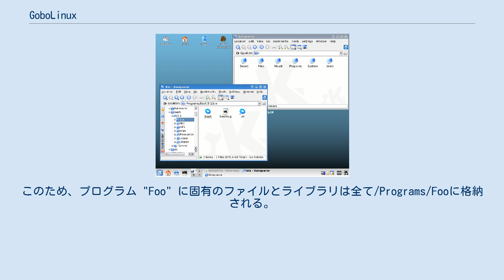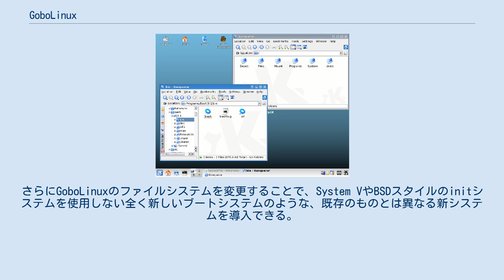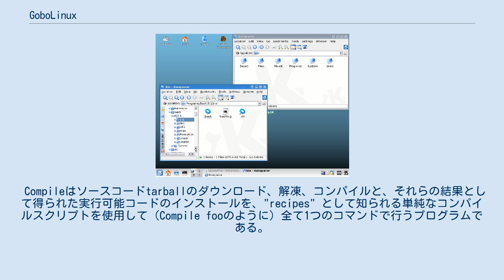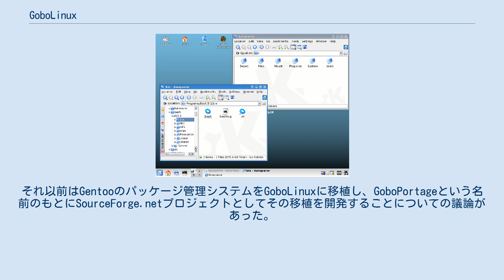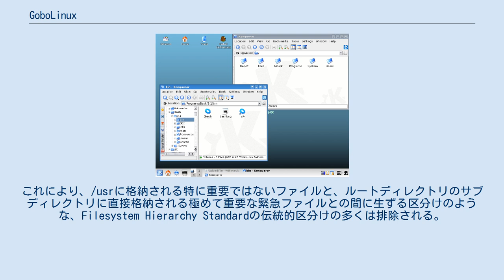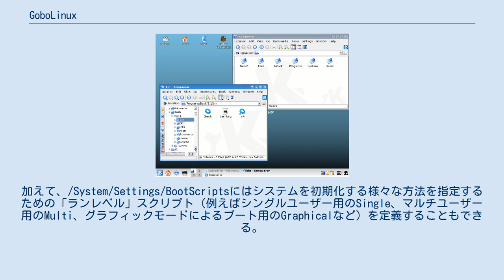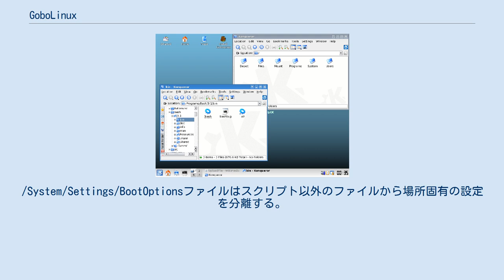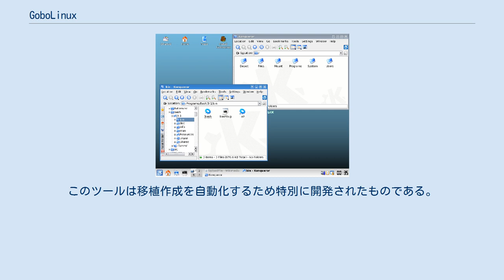GoboLinux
GoboLinux（ゴーボーリナックス）とはフリーかつオープンなソフトウェアオペレーティングシステムであり、その最も有名な特徴としては伝統的なLinuxファイルシステムの再構成が挙げられる。
ほとんどのUnix系システムと違いFilesystem Hierarchy Standardに準拠しないため、GoboLinuxシステムの各プログラムは自身の（固有の設定を含む）ファイルを全て発見できる独自のサブディレクトリツリーに格納される。
このため、プログラム "Foo" に固有のファイルとライブラリは全て/Programs/Fooに格納される。
GoboLinux開発者はこれによってシステムがより綺麗になるとしている GoboLinuxのファイルシステム階層構造は、ほとんどのUnix系オペレーティングシステムで採用されている伝統的なファイルシステム階層構造からの根本的な脱却を象徴している。
伝統的なファイルシステム階層構造とは（実行可能ファイル用に/binがあり設定ファイル用に/etcがあるというように）特定の種類のファイルを共通の標準サブディレクトリにまとめて格納する階層構造であり、パッケージ管理システムはどのファイルがどのプログラムに属しているかを追跡するためにこの階層構造を使用する。
GoboLinuxにおける各プログラムのファイルは、各プログラム専用のサブディレクトリに配置される。
GoboLinuxの作成者は「ファイルシステム自体がパッケージデータベースである」と言っており、GoboLinuxパッケージシステムはパッケージデータベースとしてファイルシステム自体を使用する。
これによってより簡単で、より散らかりにくいディレクトリツリーを生成することが可能だと言われている。
GoboLinuxは伝統的なLinuxファイルシステム階層構造と完全な互換性を維持しながらこれを完全に達成するためにシンボリックリンクを使用し、必要に応じてGoboHideと呼ばれるカーネルモジュールを使用する。
 GoboLinuxの作成者らは、自らの設計により伝統的なファイルシステム階層構造からの脱却という「モダニズム」だけではなく、それ以外の「モダニズム」も導入されると発言している。
このようなモダニズムの例としては、（実行可能ファイルの置き場所となる/bin、/usr/binおよび/usr/local/binのような）類似の伝統的ディレクトリ間における若干の区分けを排除することが挙げられる。
GoboLinuxの設計者は、設計にモダニズムが導入されることで他のLinuxディストリビューションよりもシェルスクリプトの破壊が少なくなることが多いと主張している。
GoboLinuxではユーザーが同じプログラムの異なるバージョンを同時にインストールすること（さらには同時に実行すること）ができる。
さらに存在しないファイルへの参照は単に壊れたリンクとなり結果としてアクティブにならないため、GoboLinuxはパッケージ管理インデックスがファイルシステムと必ず同期すると言われている。
さらにGoboLinuxのファイルシステムを変更することで、System VやBSDスタイルのinitシステムを使用しない全く新しいブートシステムのような、既存のものとは異なる新システムを導入できる。
 ファイル階層構造のスクリーンショット GoboLinuxの設計はNeXTSTEP、AtheOSおよびBeOSのような初期のシステムに影響された。
これらのシステムは全て、UNIXとの互換性をかなりの程度まで維持しながら独自のファイルシステム構造を採用したものである。
GoboLinuxツリーのルートにはPrograms、Users、System、Files、Mount、Depotの6個のディレクトリが存在する。
それぞれの内容を以下に示す。
 Compileはソースコードtarballのダウンロード、解凍、コンパイルと、それらの結果として得られた実行可能コードのインストールを、"recipes" として知られる単純なコンパイルスクリプトを使用して（Compile fooのように）全て1つのコマンドで行うプログラムである。
 Compileシステムは、FreeBSD Ports collectionを基盤とするGentooのPortageシステムとやや類似しているところがある。
しかしながら、PortageはFilesystem Hierarchy Standardと互換性のある...